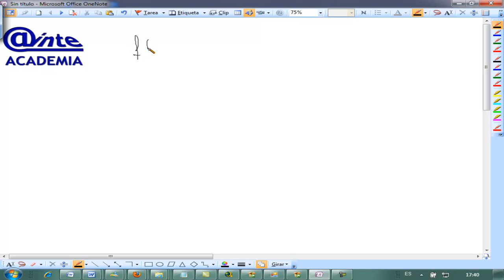Derivadas parciales 01 Matematicas Economicas AINTE